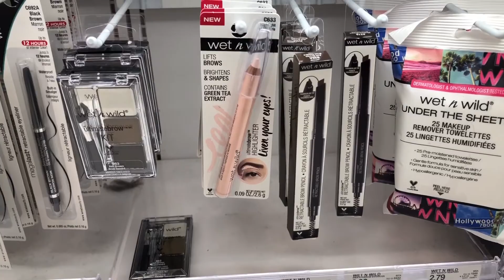Target: Went ‘n Wild CLEARANCE | NO COUPON | DOLLAR SENSE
Hi Everyone, we went to Target to buy some stuff with my coupon, and I found this beautiful deal of the day, they mark super cheap so I grab a few.

Camera that I use: iPhone 8/ Canon T6i
Software: VLLO
Thumbnail: PicsArt
Tripod: Joby Gorilla pod

Hi everyone  this is iNovemberain Yup! you read it right! i was born on November that's why my name is kinda unique. i am a filipina  (proud) born and raise in the south of the Philippines. (mindanao) i am  married to american man, and the name of my loving husband is Steve.  i just wanna share you guys my  life in the USA.  america change my life and also my family life back in the Philippines. and i will be forever grateful to what i have right now.

once again this is iNovemberain ang nag iiwan ng kasabihang "mag ipon para sa kinabukasan at wag mag ipon ng chismis para may mapag
awayan kinabukasan" At Manatiling maganda sa kabila ng kahirapan.